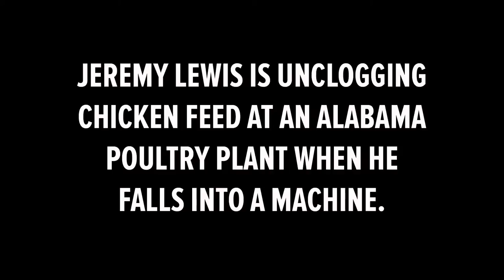How Much Is Your Arm Worth? Investigating Workers’ Compensation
Every state has its own workers' compensation system. So, the side of a state line the accident happens on makes a huge difference whether injured workers stay afloat or lose everything. Take for instance the case of Jeremy Lewis and Josh Potter. They both lost arms while on the job but what they got back in return was very different. The second installment of the ProPublica/NPR investigation into workers' comp.